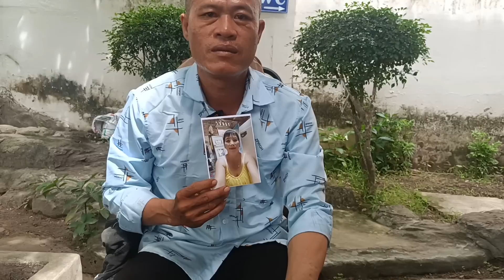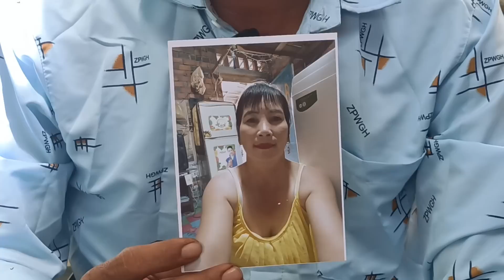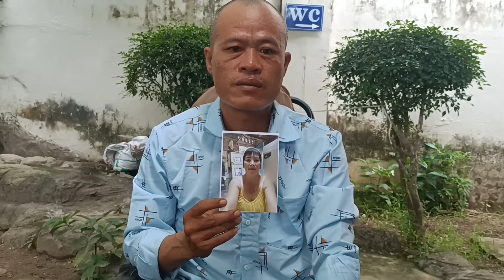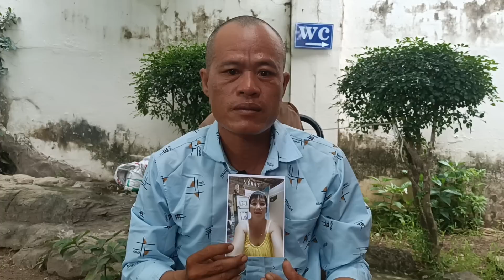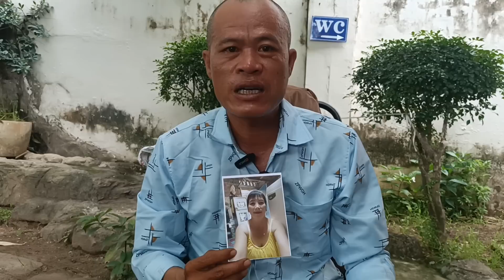Đại Gia Truy Tiền Khủng Tìm Vợ Thiếu Nữ 5 Con Trả Lại Chồng